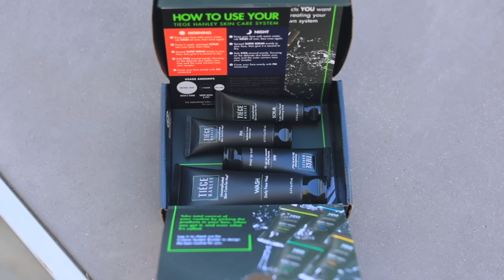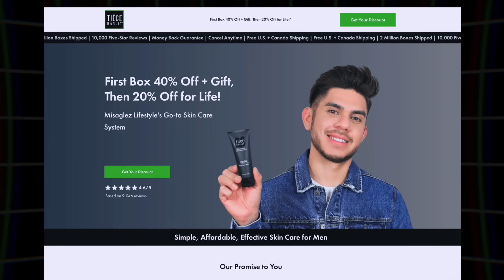¡HÁBITOS Que Te Vuelven FEO y Aún No los sabes!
También puedes apoyar nuestro canal presionando el botón de Súper Gracias ❤️ 🙏
Abrazos y mucha buena vibra.
- Misaglez

Ahora mismo hay cosas que haces todos los días y que te están volviendo feo lentamente. Estos hábitos los tienes que arreglar lo más pronto posible, mientras estés a tiempo.